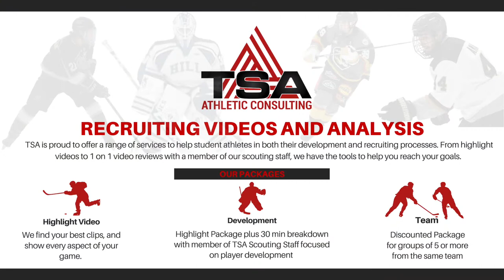2020-2021 Blake Billings Highlights - NA3HL Sheridan Hawks